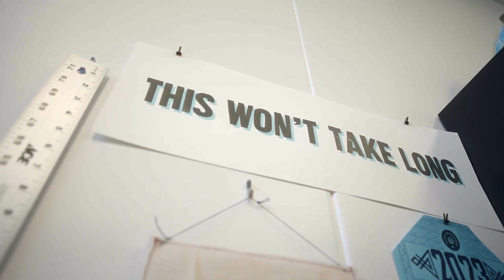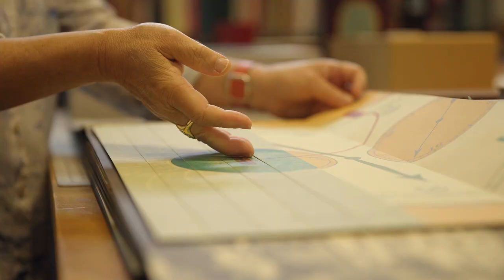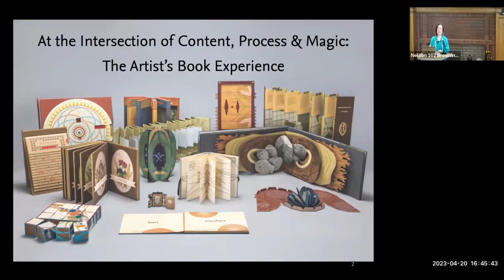Julie Chen_Bainbridge Island Museum of Art BRAVA Award video